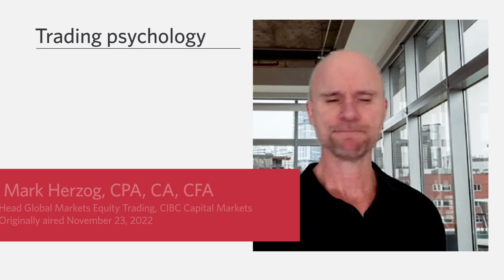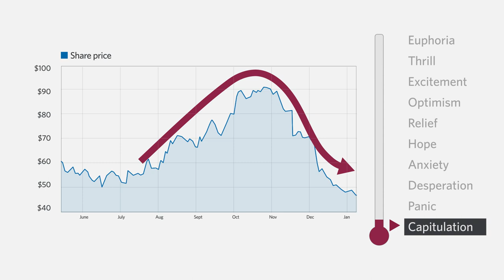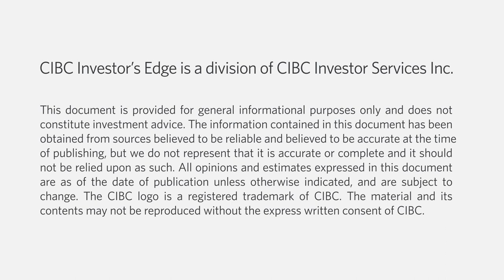CIBC Investor’s Edge: Greed, fear, hope, regret… repeat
CIBC Investor’s Edge: Keeping your trading discipline in volatile markets. Mark Herzog, Head of Institutional Equities at CIBC Capital Markets, talks about getting your emotions under control and increasing your chances for success.